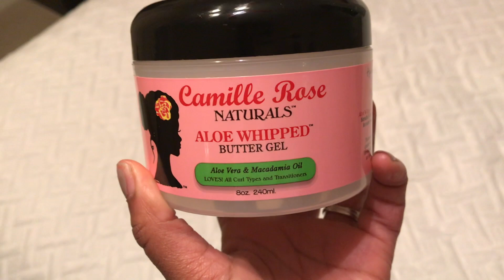Je dépense mes sous !! Mon Haul de produits pour les cheveux !